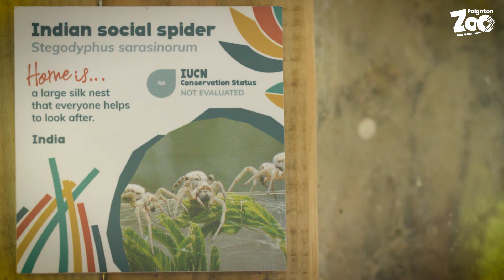A Strange Spider Society - The Indian Social Spider [Paignton Zoo]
Stegodyphus sarasinorum, also known as the Indian cooperative spider or Indian Social Spider, is a species of velvet spider of the family Eresidae.

This species is native to India, Sri Lanka, Nepal, and Myanmar. They are a social spider that exhibits communal predation and feeding, individuals will live in large cooperatively built colonies with a nest or retreat created with silk and woven using leaves, twigs, and food carcasses, and a sheet web for prey capture.

Support us through our Amazon Wishlists:
Paignton Zoo
Newquay Zoo